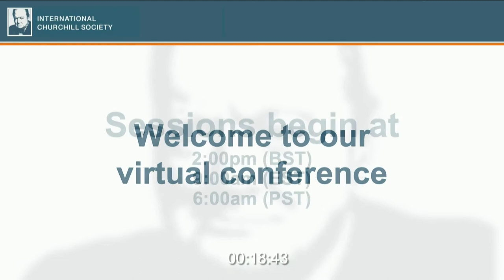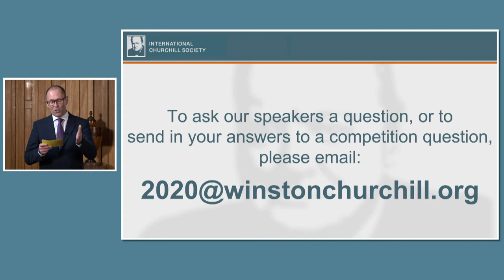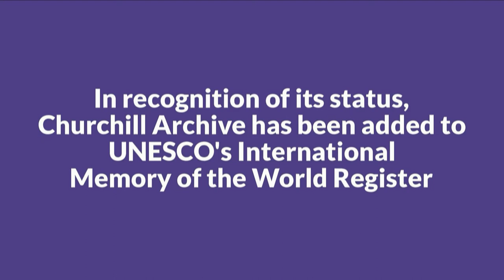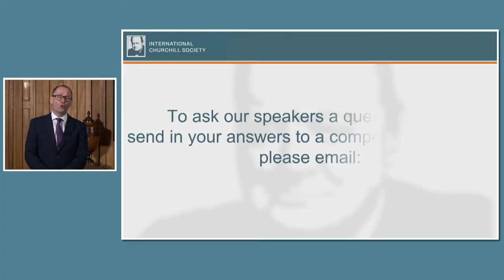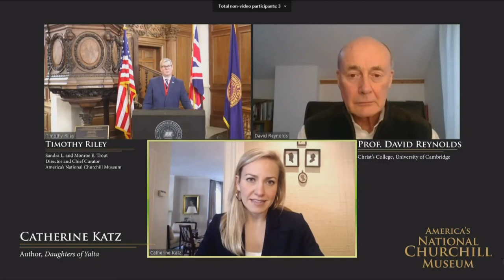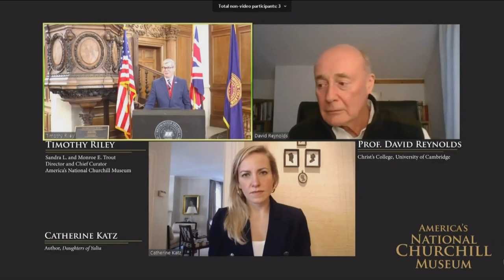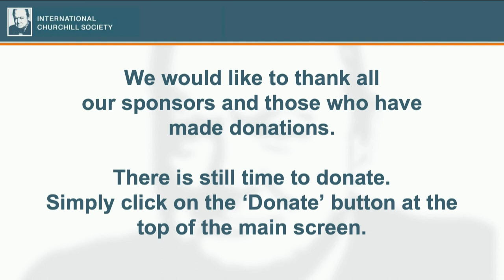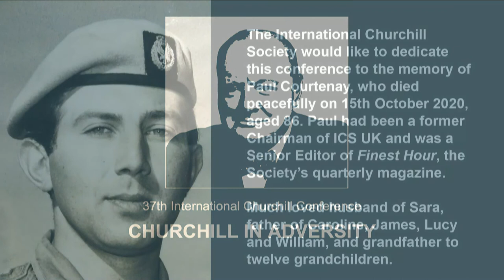DAY TWO: 2020 Virtual Churchill Conference (Full Programme)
During DAY TWO the distinguished speakers include former British Prime Minister Sir John Major in conversation with former Foreign Secretary Lord Hague. Speakers will also include Randolph Churchill, Admiral Chris Parry, Karen von Hippel, Paul Rafferty, Barry Phipps, Lord Boateng and Andrew Roberts.